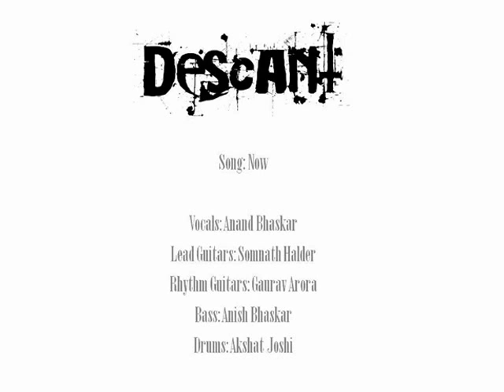Anand Bhaskar With Descant-Now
This is a song I wrote and recorded with my band Descant for our album Mad Ambition when I was in New Delhi. I hope you guys like it.

Vocals: Anand Bhaskar
Lead Guitars: Somnath Halder
Rhythm Guitars: Gaurav Arora
Bass: Anish Bhaskar
Drums: Akshat Joshi